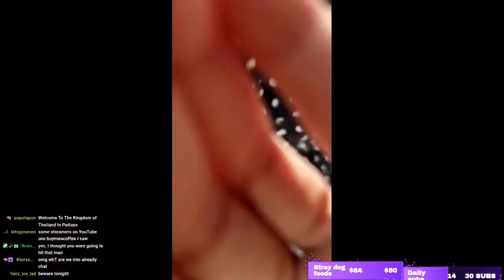Catching wild snake with bare hands inside a hotel in Pattaya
▬▬▬About me▬▬▬
I'm mixed (THAI - FRENCH) my native language is Thai, born and raised in Bangkok, Thailand.
Excited to show you the truth of Thailand that you can't really find in any travel guidebooks.

▬▬▬Published▬▬▬
2023, May 17 - 10:01 AM